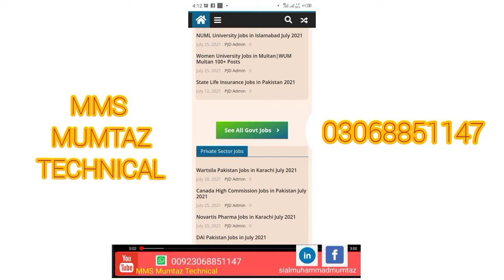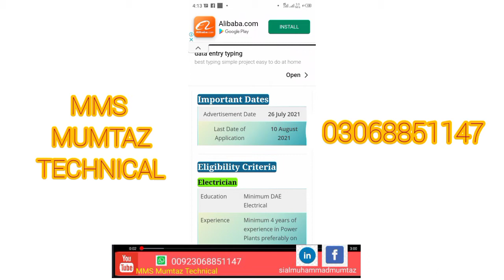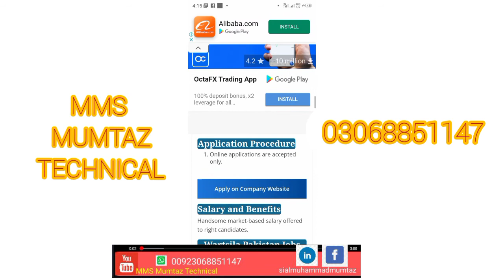Wartsila Pakistan jobs in Karachi 2021 || MMS MUMTAZ TECHNICAL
ijaz tech

wartsila Pakistan jobs
wartsila jobs latest,
latest jobs in wartsila,
wartsila latest jobs in Pakistan,

wartsila Pakistan jobs,

Snackvideo. :.  1. The invitation code is [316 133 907].Copy the whole text to the clipboard